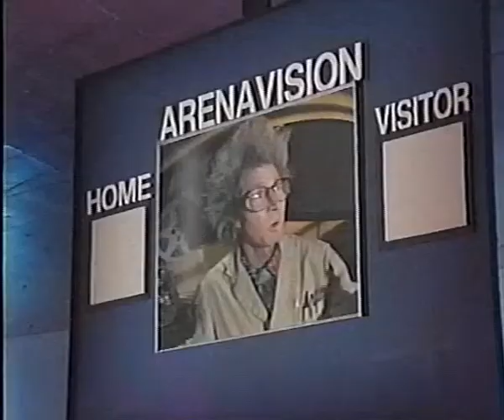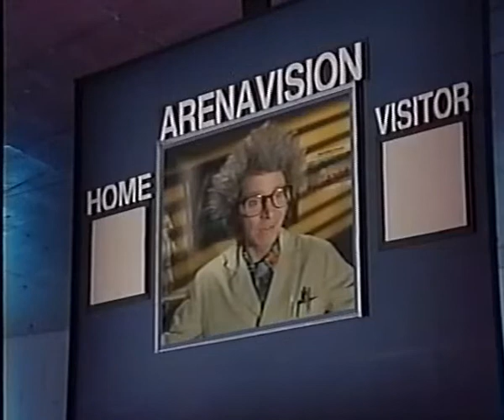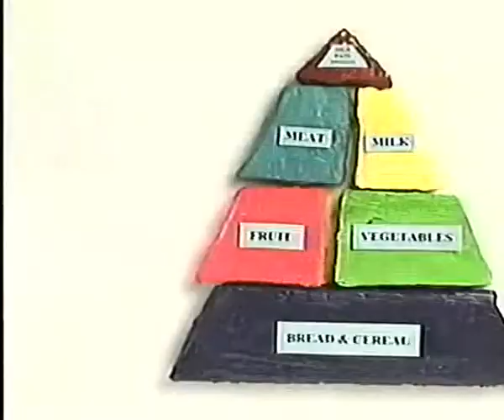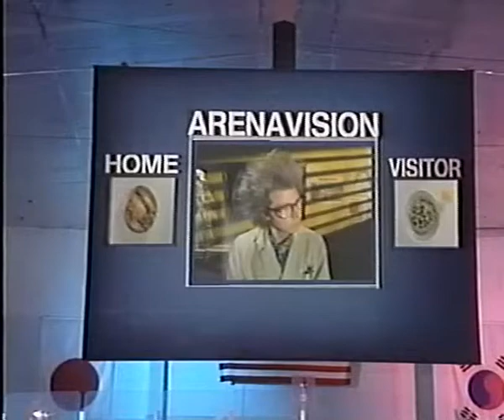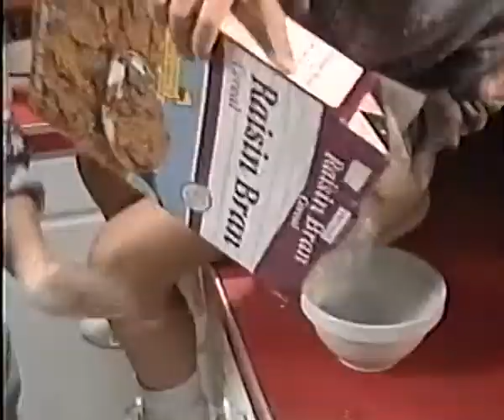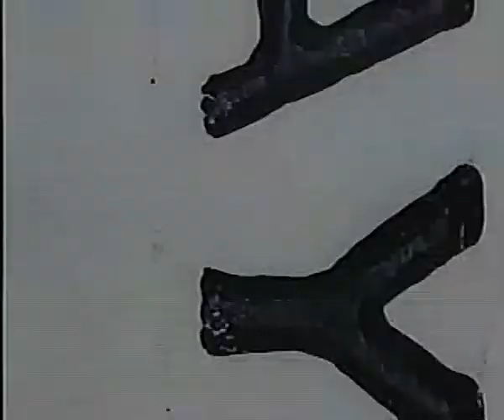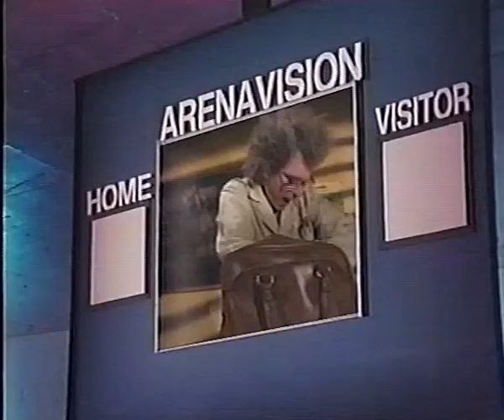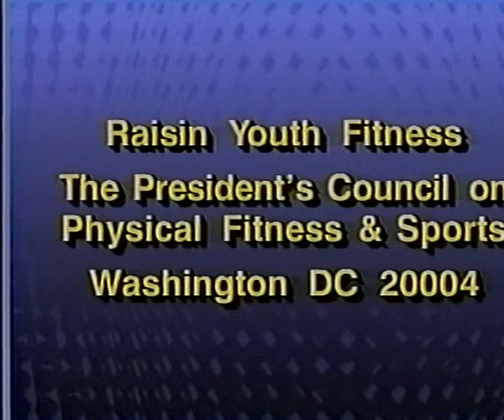Hip To Be Fit Starring Kristi Yamaguchi and The California Raisins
1993 PSA from VHS